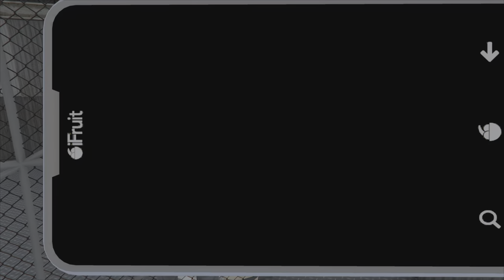Cayo Perico Scope Out Essentials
This video is about the scoping out Cayo Perico in GTA online with all essential locations including tresure chests. Hope the ska music doesn't grind to much but Caribbean.